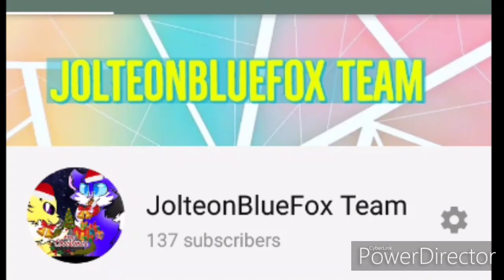New channel art and almost to 140 subs